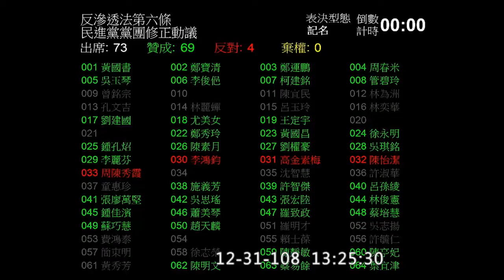反滲透法 第6條 集會遊行 鍾佳濱 李鴻鈞 2019 12 31 院會 二三讀 表決【立法院演哪齣？】